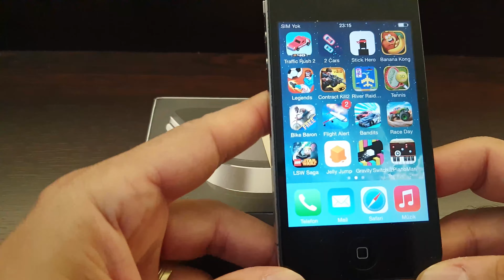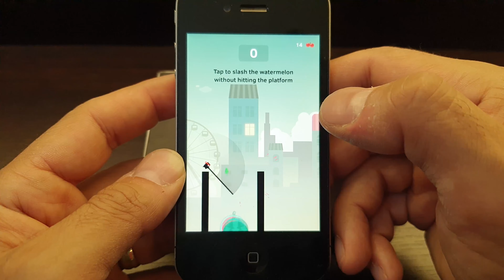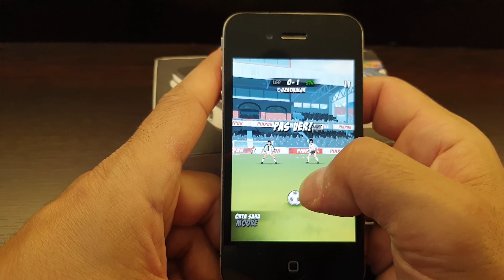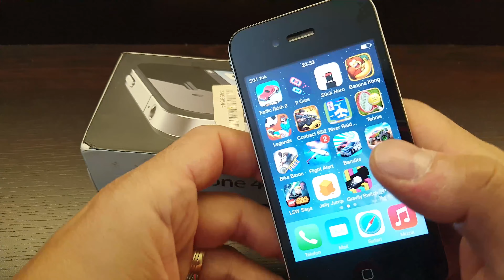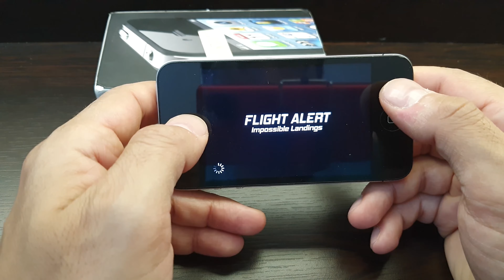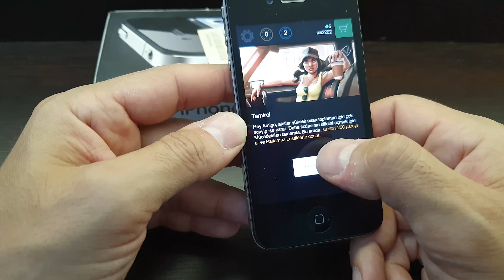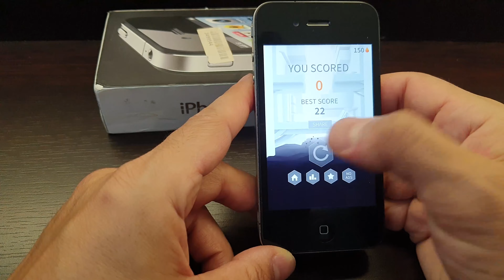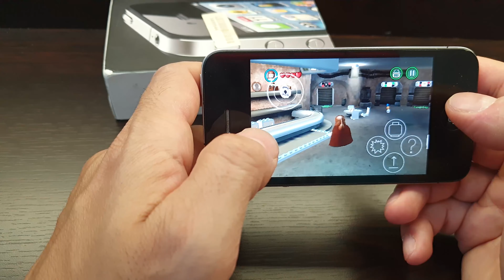2022'de Iphone 4'de Hangi Oyunlar Oynanır?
Iphone 14 çıkmışken, ben de geride kalmayım ve Iphone 4 de oynayacağınız ultra mega oyunlardan bahsedeyim dedim. Sizin de sevdiğiniz Apple ve Android'de bulunan retro oyunlar hangileri? Yorumlara yazarsanız çok mutlu olurum.